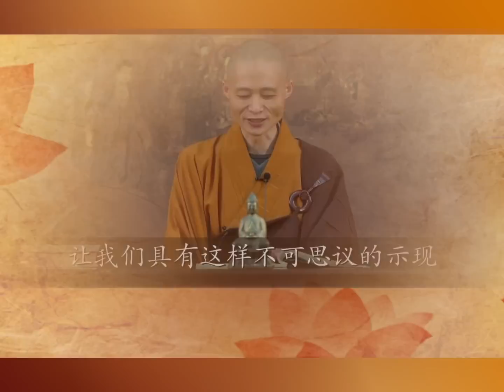【同步】净土宗网络念佛【第1164天】+ 开示视频《不可思议》 2023-05-26 Online Recitation Session（晚上8pm-9pm (GMT+8))【打开CC字幕】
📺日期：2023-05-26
📺时间：8pm
📺开示主题：不可思议

净土宗 Pure Land Buddhism